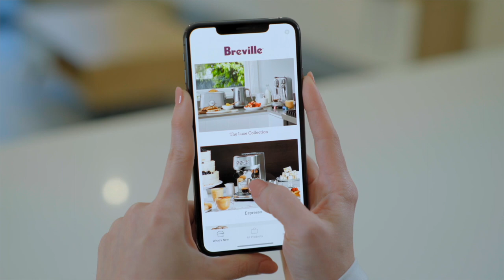Breville AR | Bring Breville to life in your home with augmented reality | Breville USA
Finding the right Breville products has never been easier.

Using sophisticated AR technology, our new mobile application, Breville AR, lets you realistically preview selected Breville products in real-life environments like your very own kitchen counter. Each product is presented in ultra-realistic 3D, which you can rotate and move around. You can also view multiple products simultaneously on screen and switch between the available colors.